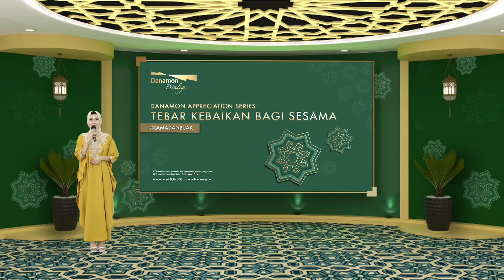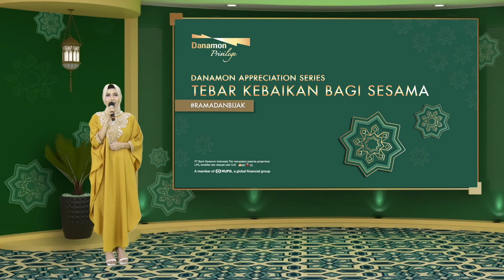Danamon Ramadan - Tebar Kebaikan Bagi Sesama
Damn! Inc. Entertainment